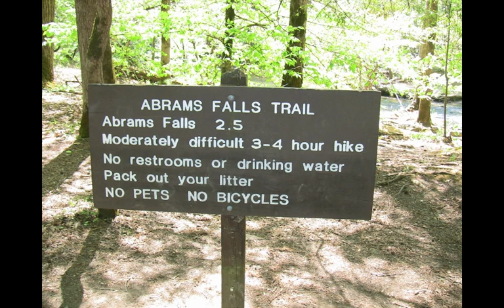"Tennessee Suite" for flute, viola, and piano by Howard J. Buss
I. Mystic Dawn
II. Treetop Capers
III. Cades Cove
IV. The Trail to Abrams Falls
Performed by Shelly Binder, flute; Jorge Richter, viola; and Fay Adams, piano